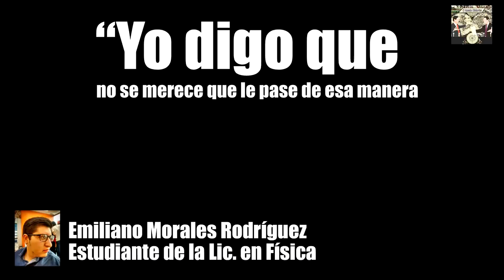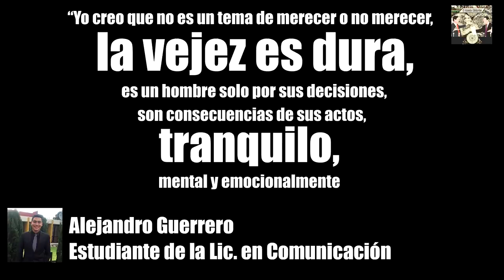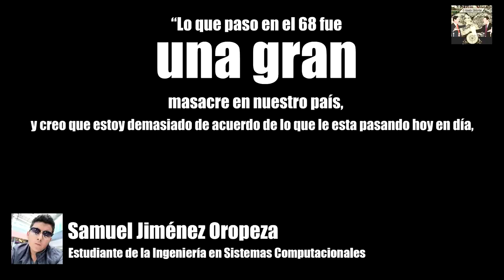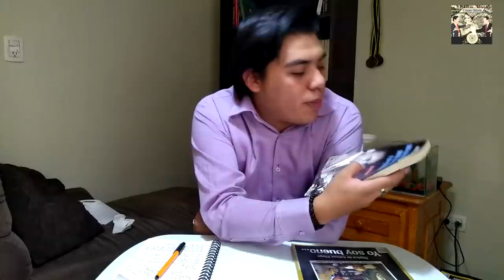Enfermo, viejo y preso de su propia familia: Así vive el ex-presidente Echeverria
Acusado por la opinión publica de haber sido la mente maestra detrás de la masacre estudiantil de 1968 durante su gestión como secretario de gobernación y del "Halconazo" en 1971 durante su gestión presidencial: Luis Echeverria, un personaje polémico de la política Mexicana, que hoy en día vive un propio infierno producto de sus enfermedades y maltrato familiar perpetrado por sus hijos.
En este vídeo, te cuento como es la vida de Luis Echeverria a sus 97 años de edad, según testimonio de la Sra. Maria Modesta Gil Cedillo, quien fue durante varios años su "empleada domestica".